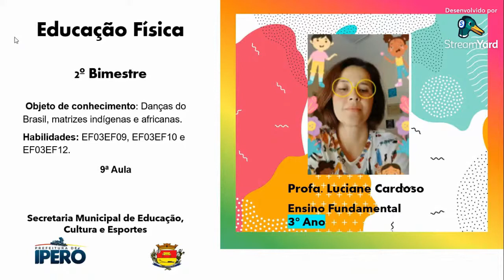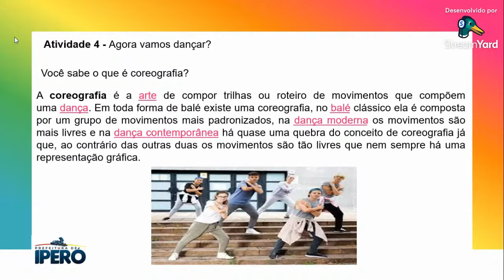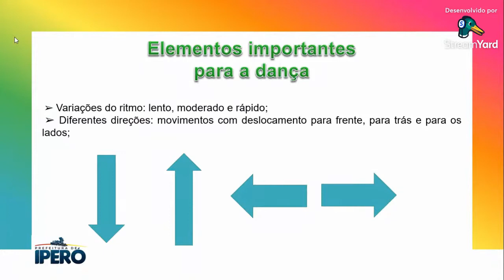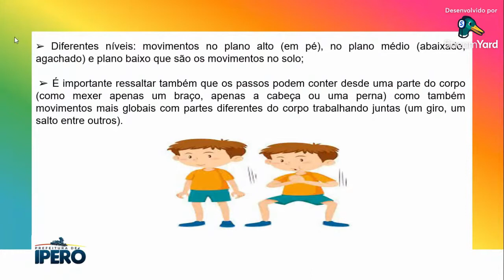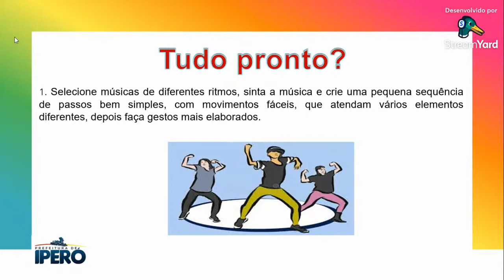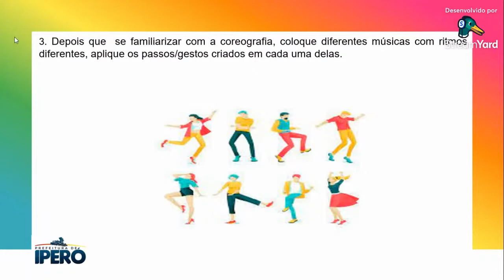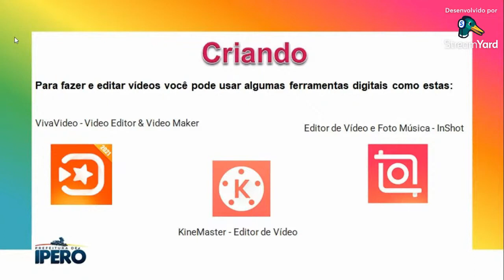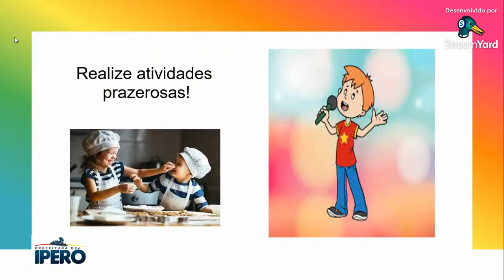Aula 9 - 3ºano - Danças do Brasil de Matrizes Indígenas e Africanas